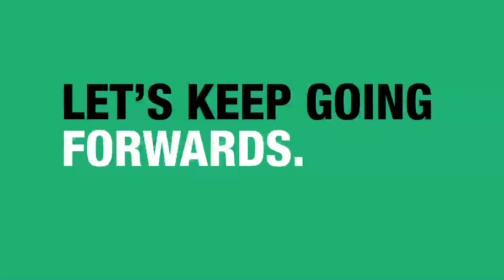President Goodluck's Pledge to Fight Corruption